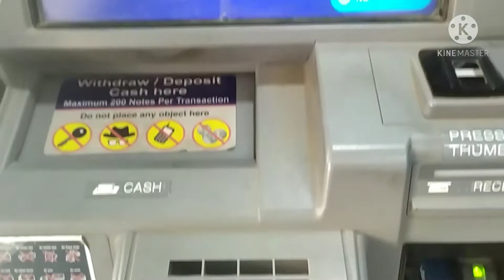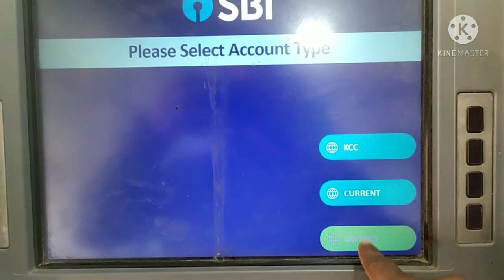ATM से बैंक बैलेंस कैसे चेक करें? how to check bank balance in atm | atm se balance kaise check kare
in this video you can see how to check bank balance in atm | atm se balance kaise check kare ? हिंदी में।